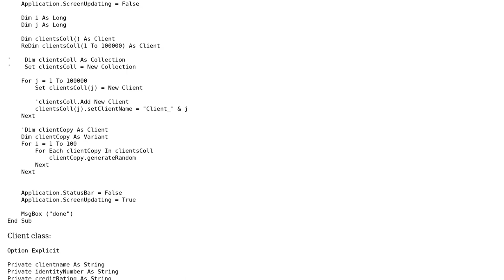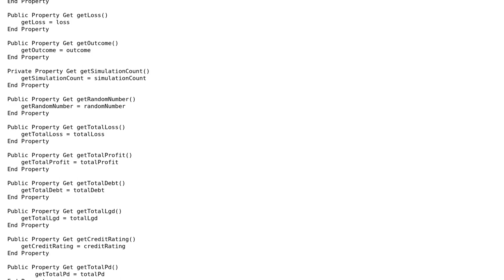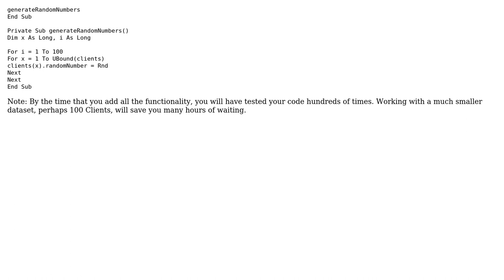Excel vba: the same code becomes slow if get properties are added to a class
With thanks & praise to God, and with thanks to the many people who have made this project possible! You are responsible for your own actions.